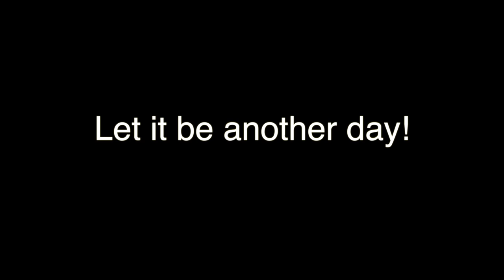Sir Peter Scott Lighthouse, Sutton Bridge, UK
This short timelapse clip was made shooting one frame every 17 sec during dark hours and 6 sec during the dawn, then processed in Adobe Camera Raw and stitched in Final Cut Pro.